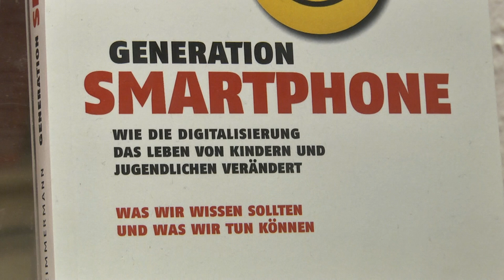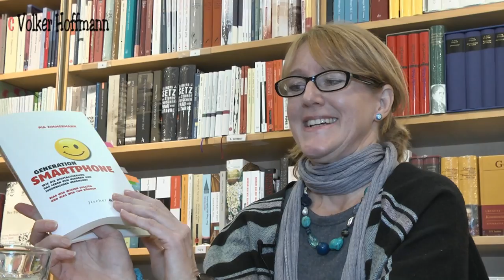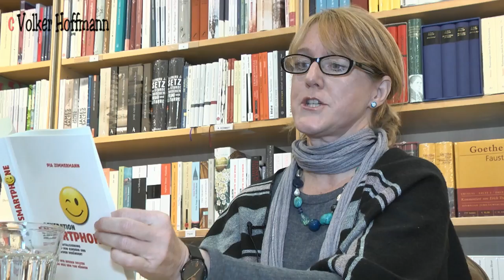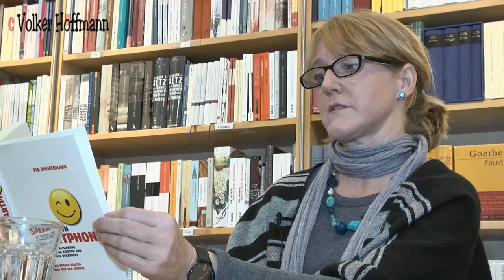SMARTPHONE -- Pia Zimmermann liest aus ihrem Werk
Wie die Digitalisierung das Leben von Kindern und Jugendlichen verändert.
Pia Zimmermann, Lesung vom 18. November 2016 in der Sibylla-Augusta-Buchhandlung in Rastatt, Einführung Prof. Dr. Wolfgang Peitz.